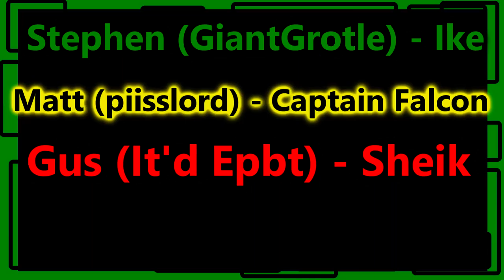Super Smash Bros. for Wii U Battles w/ Gus! - Chapter Seven | GiantGrotle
Here's chapter seven! We have more fun Smash 4 battles!